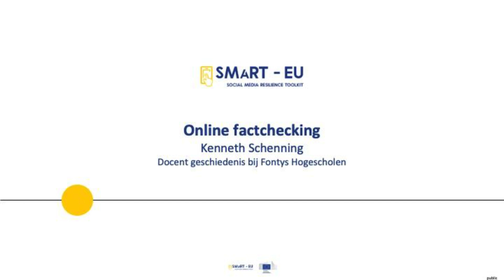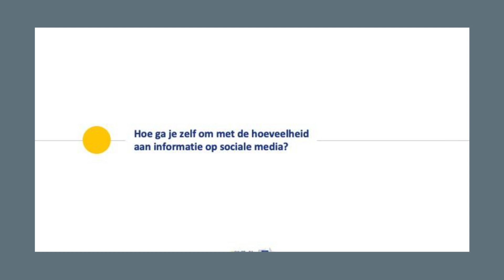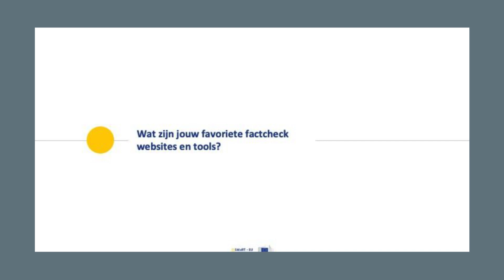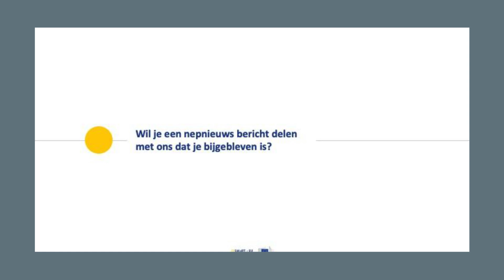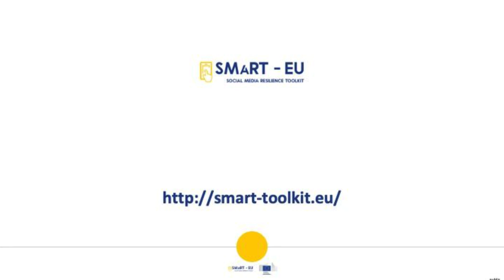Over factchecking met Kenneth Schenning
How can we check whether a message online is reliable or not? How can citizens deal with the amount of information on social media? Kenneth Schenning, from Fontys Hogeschool, discusses these issues in a short interview for SMaRT-EU project.